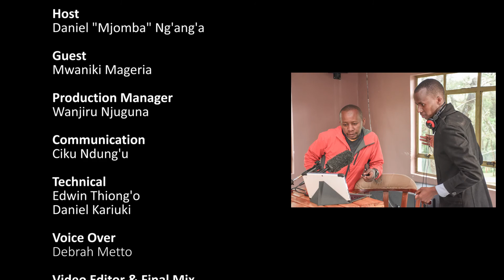How to organize for an event (MWANIKI MAGERIA PART 1 B)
Mwaniki Mageria talks of his journey in the industry, from visualizing a dream and staying the course to seeing it become a reality.

Shot @ Rimpa Green by Baileys Ongata Rongai

Support to Mjomba Show
Mpesa No; 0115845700 - Daniel Njuguna